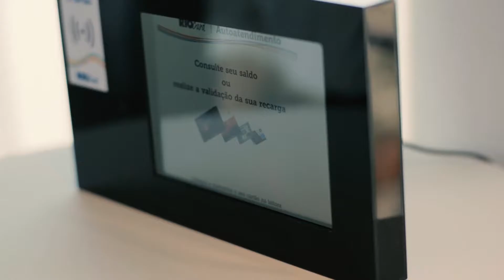VISA RIOCARD EN